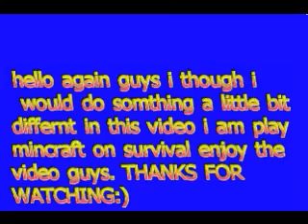mincraft SURVIVAL ON NORMAL DIFFICULTY!!